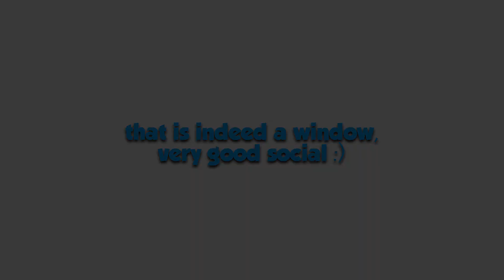battlefield 4, but there's no context..